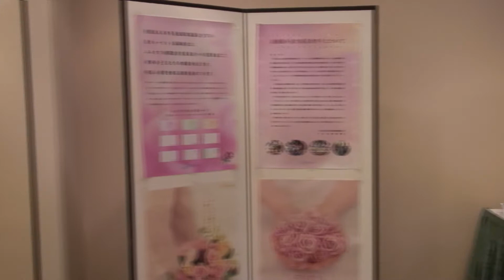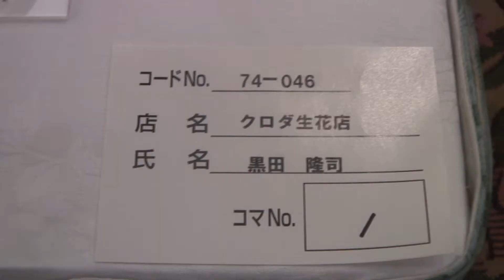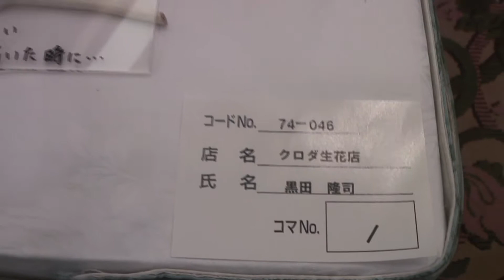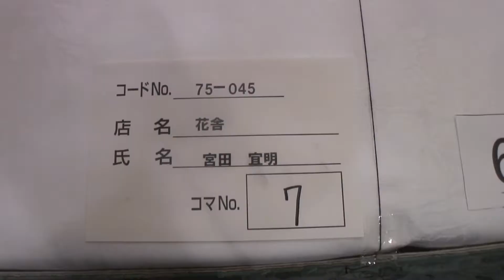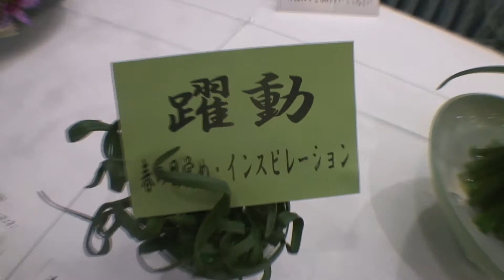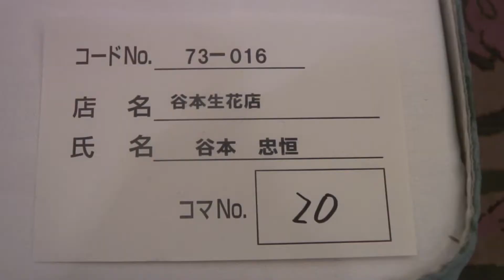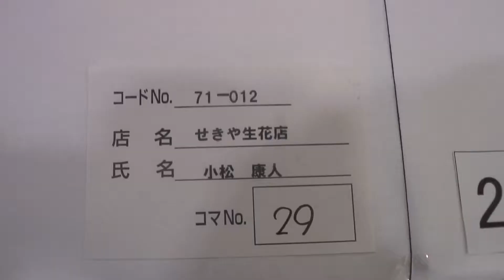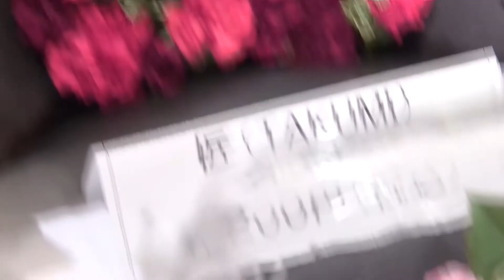中国ブロック2007 広島1